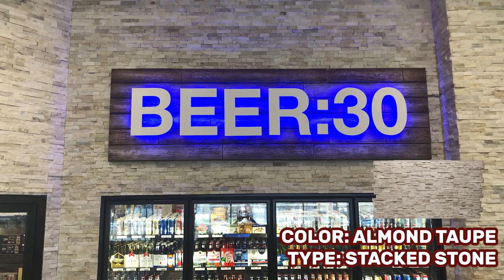Best Interior Faux 4'x8' Stone Panels - Urestone Faux Stone Panels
Urestone is the Best Interior Faux Stone Panels 4'x8' on the market! Not only does it look like the real thing, you can quickly cover large areas and install it at a fraction of the time!

If you want to try out a sample order of our faux stone click the link below and the purchase price of samples will be refunded with a full product purchase.